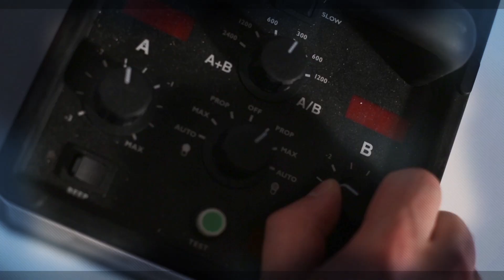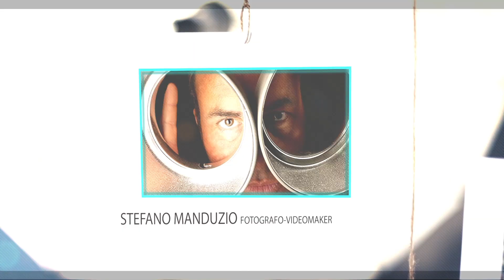Servizi Fotografici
Realizzo servizi fotografici per:
Matrimoni, compleanni, eventi pubblici e privati, caricatori per social network, book fotografici, fotografia aziendale, siti web, workshop Per maggiori info: 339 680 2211 zona Roma-Fiumicino